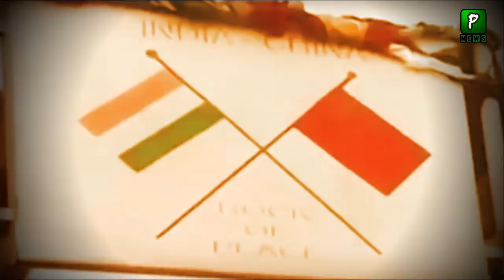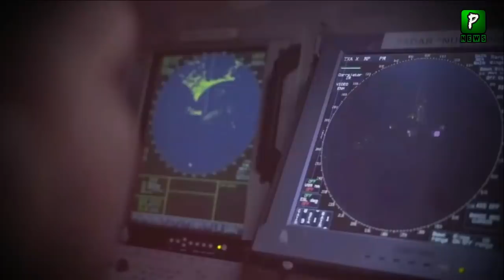Pakistan On IMF Latest Demand | IMF Pakistan Loan | India | Imran Khan | IMF Pakistan 2020